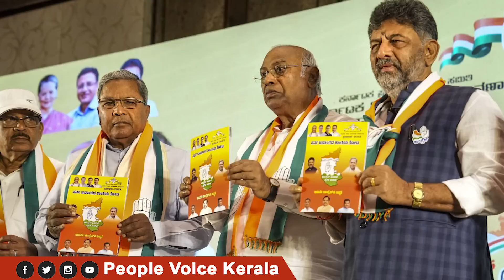കർണാടകയിൽ ബി ജെ പി കോൺഗ്രസിന് നേരെ എറിഞ്ഞ തന്ത്രം തിരിച്ചടിയാകുമോ..? | congress